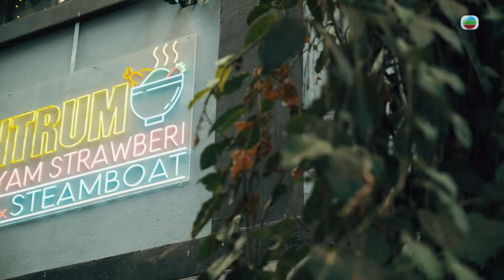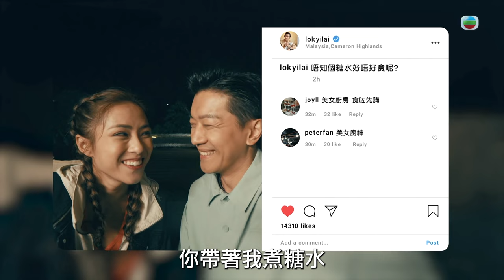【 隨懿深度行 】士多啤梨雞飯咩玩法？｜黎諾懿｜劉穎鏇｜馬來西亞｜旅行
馬來西亞不愧係水果王國，竟然連士多啤梨都可以融入埋雞飯？

隨懿深度行｜星期四、五晚 10:30PM｜ 翡翠台 ｜TVB